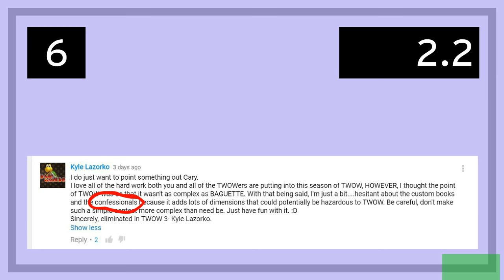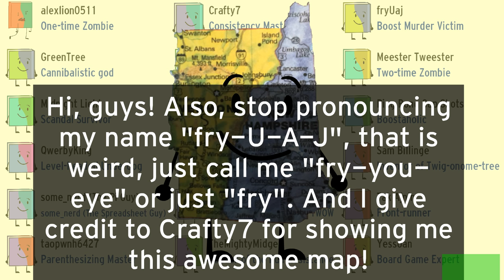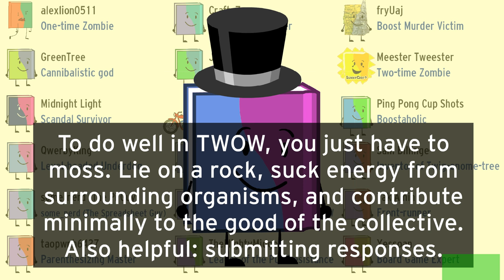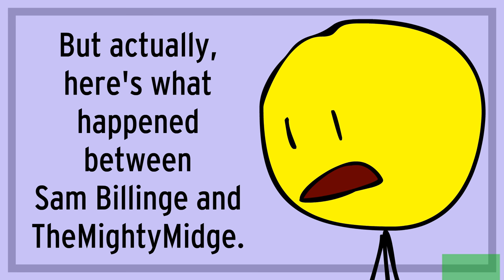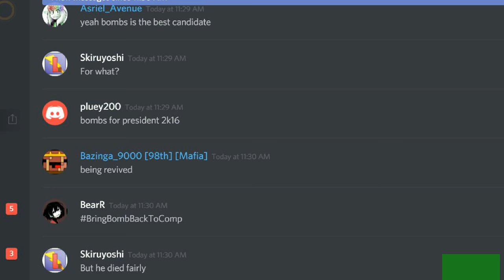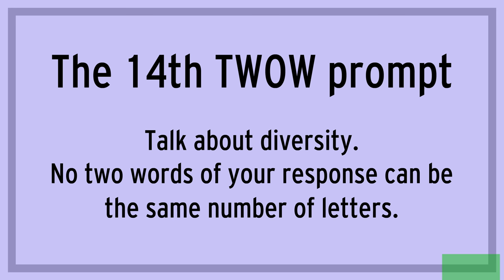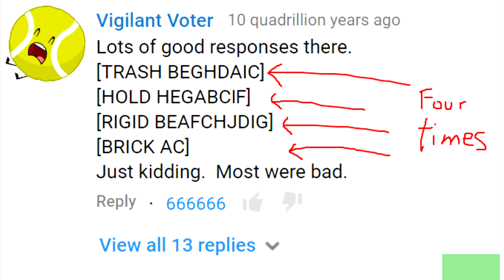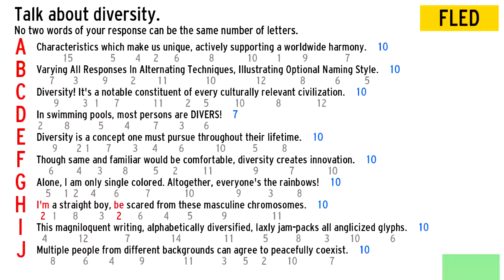Ten Words of Wisdom 14A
(TWOWbot is on the games section)

I said the total time for the announcements was 1:20.01, but it actually was 1:10.01.  Not really a big deal.

Recommended by someone on the Discord chat, I forget who.
IT WAS RECOMMENDED BY WhaiJay!